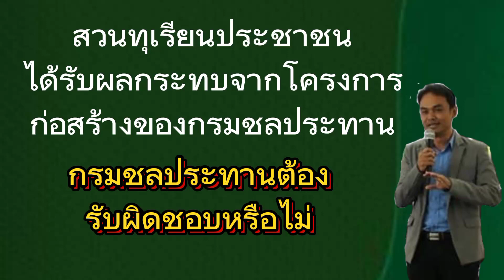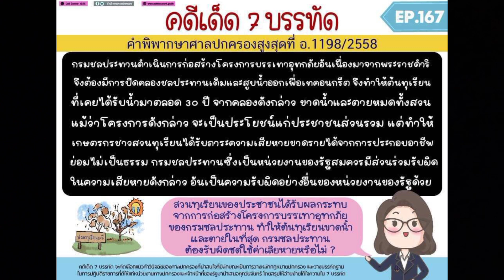สวนทุเรียนได้รับความเสียหายจากการก่อสร้างของกรมชลประทาน